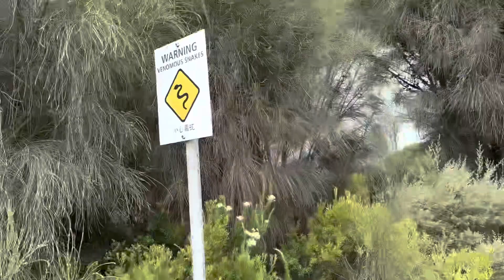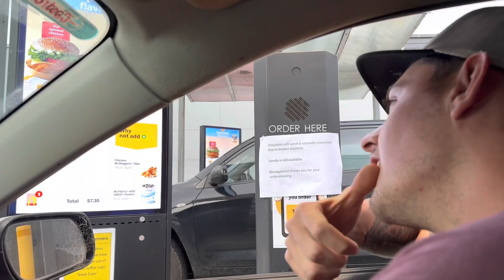WILD BULLS GOT OUT and some Beautiful scenery 🌊 Australia vlog 2 🇦🇺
Still traveling the land down under 🇦🇺
This time a couple bulls got out and we traveled to the great ocean road 💫